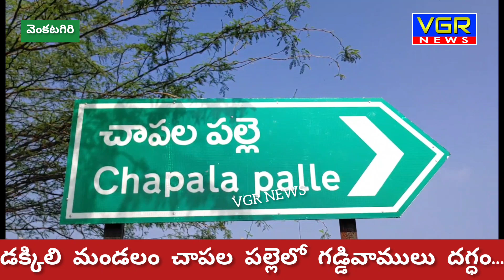గడ్డివాము కి నిప్పు పెట్టిన దుండగులు..VGR NEWS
యాంకర్ పార్ట్ :- తిరుపతి జిల్లా డక్కిలి మండలం చాపల పల్లి గ్రామంలో గత అర్ధరాత్రి గడ్డివాములను దగ్ధం చేసిన గుర్తు తెలియని వ్యక్తులు...

తిరుపతి జిల్లా డక్కలి మండలం చాపల పల్లి గ్రామంలో అర్ధరాత్రి వరిగడ్డి వాములను గుర్తు తెలియని వ్యక్తులు దగ్ధం చేసి పారిపోయారు. సుమారు రెండు లక్షల విలువైన రెండు గడ్డివాములకు నిప్పంటించి పరారయ్యారు. విషయం తెలుసుకున్న రైతు మంటలు ఆర్పేందుకు ప్రయత్నించారు. అయితే మంటలు అదుపులోకి రాకపోవడంతో వెంటనే ఫైర్ అధికారులకు సమాచారం అందించారు. సమాచారం అందుకున్న ఫైర్ ఎస్సై నారాయణ హుటాహుటిన ఘటనా స్థలానికి చేరుకొని ఫైర్ ఇంజన్ తో మంటలను అదుపు చేశారు. అయితే అప్పటికే పూర్తిగా రెండు గడ్డివాములు దగ్ధమయ్యాయి.. దీంతో బాధిత రైతు బండారు నరసయ్య తీవ్ర ఆవేదన చెందారు.